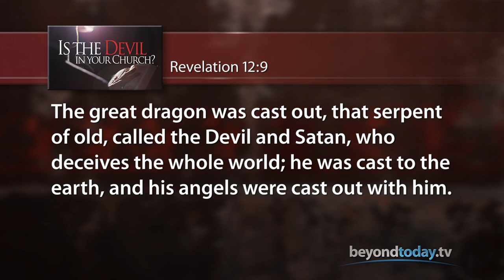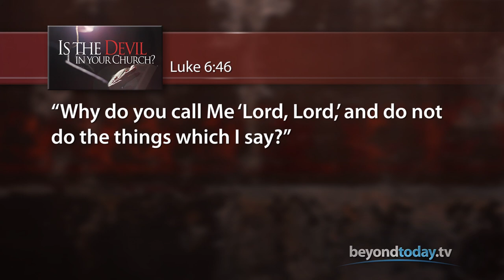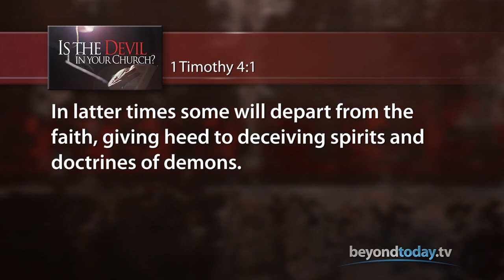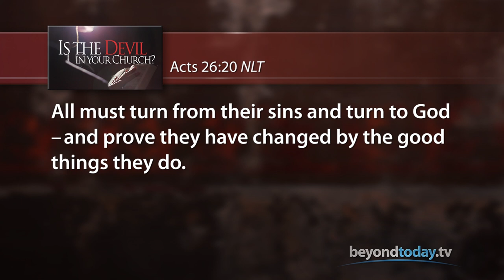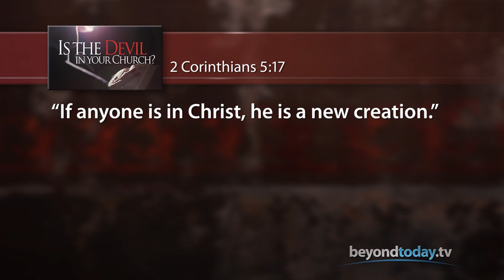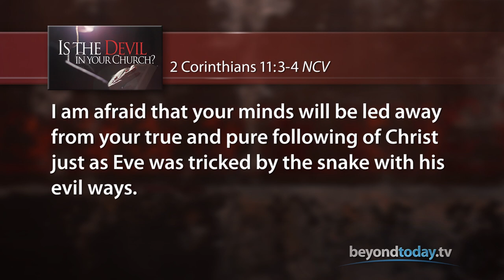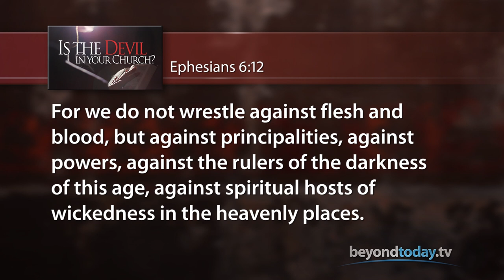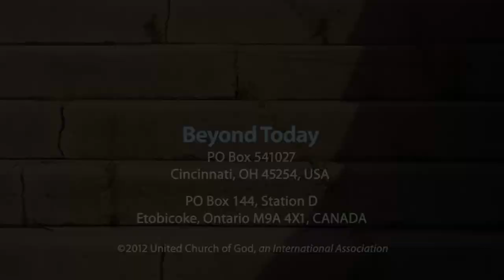Beyond Today -- Is the Devil in Your Church?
Is it possible Satan is closer than you think -- even within the church you attend? Learn what the Bible reveals.
FREE Bible Study Aid
Is There Really a Devil?